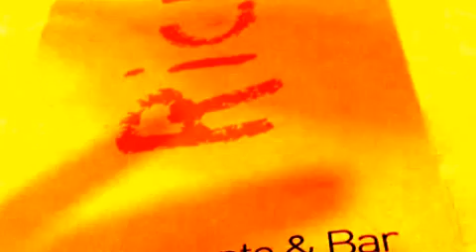Cantina in tavola ... con De Vescovi Hulzbach!